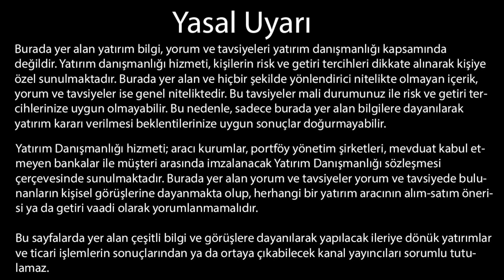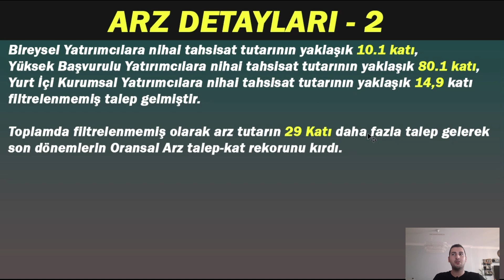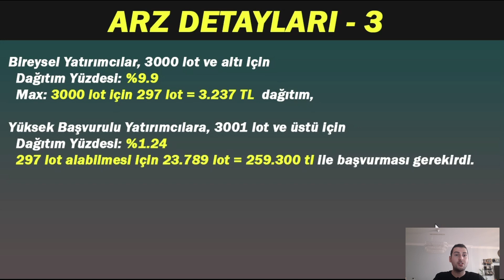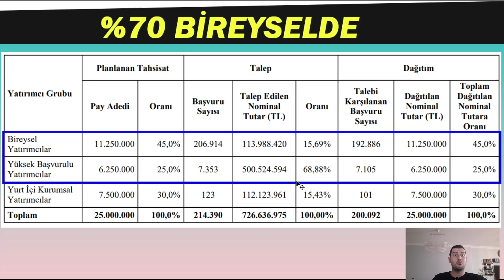AZTEK HİSSE ARZ SONUÇLARI "TALEP ARŞ'A DEĞDİ"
Aztek Teknoloji Arz Sonuçlarına Göre;

Tamamen %100 Oransal olan arzda, arz öncesi ki gruplar
%45 Normal Bireysellere, 3000 Lot ve Altı -
%25 Yüksek Başvurulu Bireyseller , 3001 Lot ve Üstü
%30 Y.içi Kurumsallar için pay ayrılmıştı.

10.90 TL fiyatı ile arz büyüklüğü 272.5 Milyon TL olarak başarılı bir şekilde gerçekleşti.  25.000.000 lot pay arz’ı tamamlandı.

Normal Bireysel  talebi filtre sonucu 192.886
Yüksek Başvurulu Bireysel filtre sonucu 7.105  olmak üzere
Filtre edilmemiş 214.267 filtre sonucu 199.991 bireysel’e dağıtım yapıldı.

Toplam Talep: 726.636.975 lot = 7.92 Milyar TL

Bireysel Yatırımcılara nihai tahsisat tutarının yaklaşık 10.1 katı,
Yüksek Başvurulu Yatırımcılara nihai tahsisat tutarının yaklaşık 80.1 katı,
Yurt İçi Kurumsal Yatırımcılara nihai tahsisat tutarının yaklaşık 14,9 katı
filtrelenmemiş talep gelmiştir.

Toplamda filtrelenmemiş olarak arz tutarın 29 Katı daha fazla talep gelerek son dönemlerin Oransal Arz talep-kat rekorunu kırdı.

Bireysel Yatırımcılar, 3000 lot ve altı için
  Dağıtım Yüzdesi: %9.9
  Max: 3000 lot için 297 lot = 3.237 TL  dağıtım,

Yüksek Başvurulu Yatırımcılara, 3001 lot ve üstü için
  Dağıtım Yüzdesi: %1.24
  297 lot alabilmesi için 23.789 lot = 259.300 tl ile başvurması gerekirdi.

AZTEK hisse, Aztek Teknoloji hisse, arz sonuçları, ne zaman kaç lot verildi, ne zaman işleme başlar, hisse, halka arz, sonuçlar

Video Bölümleri
00:00 Giriş
00:06 Özet
00:54  Lot ve Başvuru Sayısı
02:19 Yatırımcı Grupları Bazında Talep/Kat Oranları
02:52 Dağıtım Yüzdeleri
03:30 Resmi Dağıtım Sonuçları Tablosu
04:08 Kapanış